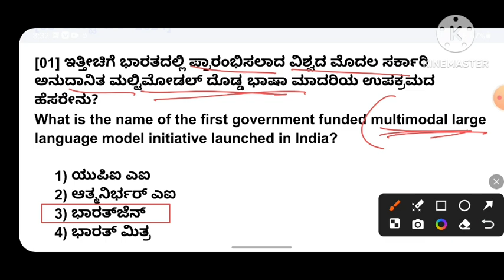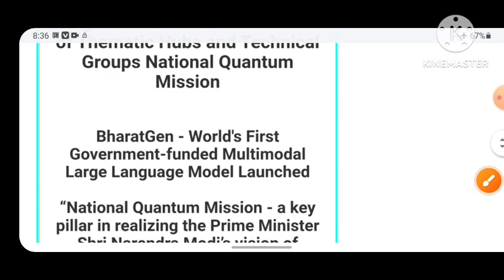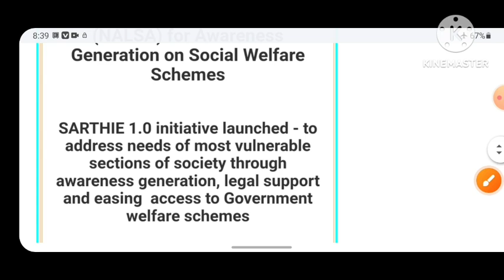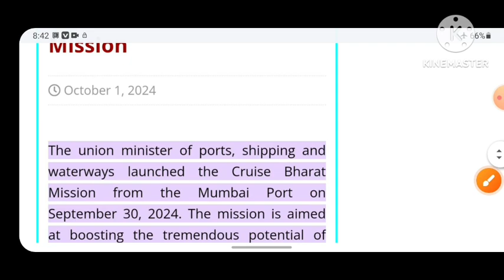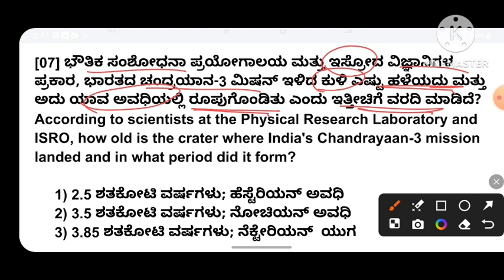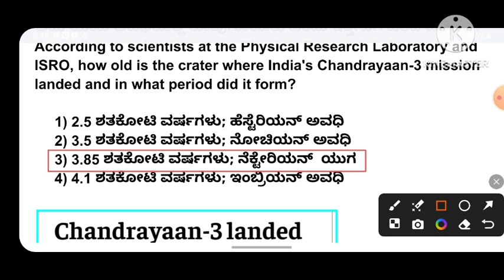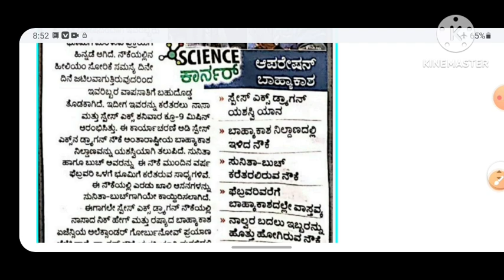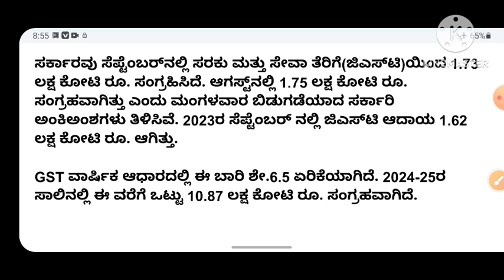October 3 2024 Daily Current Affairs In Kannada / 3 Oct 2024 Current Affairs kannada